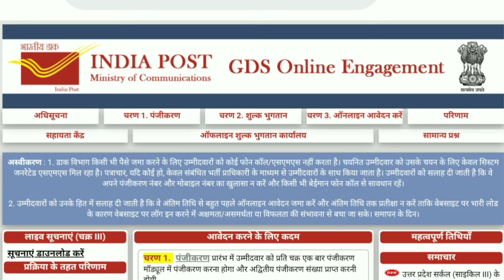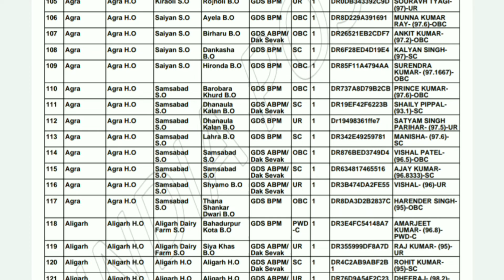up GDS result 2021 | up uk GDS result 2021| up GDS cycle 3 result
नमस्कार दोस्तों उत्तर प्रदेश और उत्तराखंड ग्रामीण डाक सेवक 2021 का रिजल्ट जारी कर दिया गया है।

your search:-

All form apply
up GDS ka result kab aaega 2021
up GDS merit list 2021
up GDS result 2021 latest news
up GDS cut off 2021
UK GDS result 2021
UK GDS ka result
Uttar Pradesh Gramin Dak Sevak result 2021
Uttrakhand Gramin Dak Sevak result 2021
up gds cycle 3 result kab aayega
gds result 2021 up
up gds ka result kab aayega 2021
gds cutoff 2021
up gds cutoff 2021
up GDS ka result kaise check Kare
how to check up GDS result 2021
up UK GDS cycle 3 result 2021 kaise dekhe